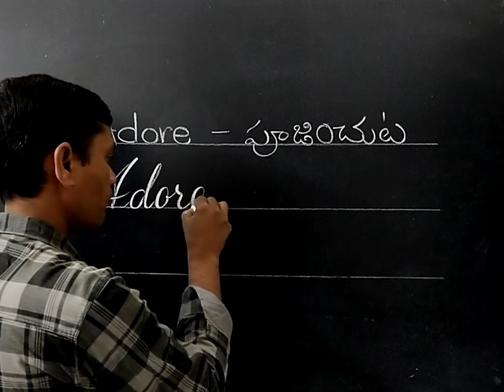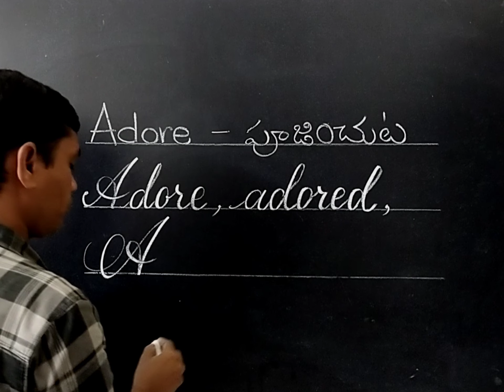How to practice cursive writing. || How to write "Adore".